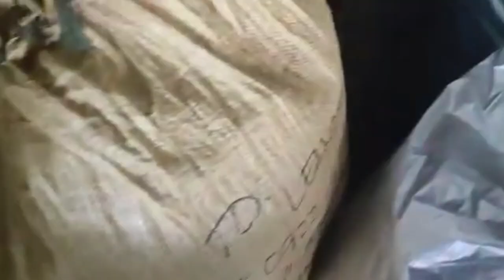SA DAHON NG MALUNGAY UMANGAT ANG BUHAY/ NELCAR LLANO STORY